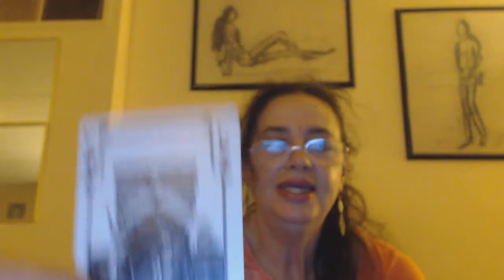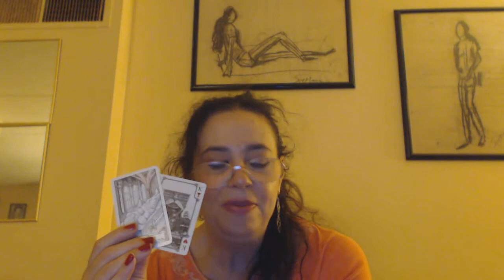Taurus August 2016 Monthly Intuitive Tarot Reading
Taurus have a great August! This is your August 2016 monthly intuitive reading. For a private reading go to my about section and click the button for readings.